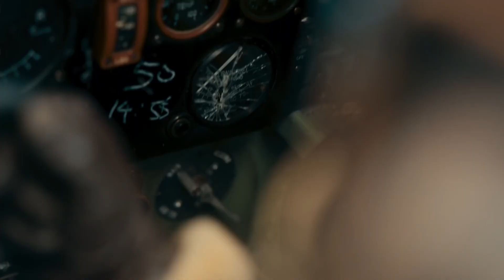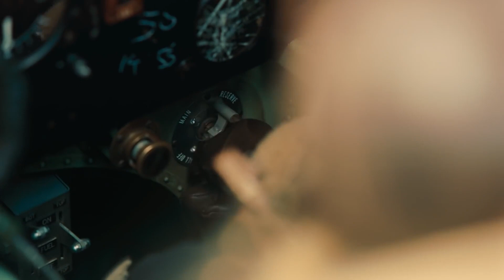Dunkirk IMAX | No turning back for Fortis 1